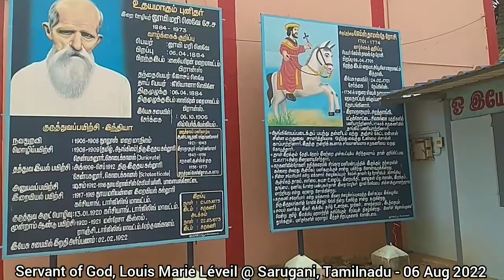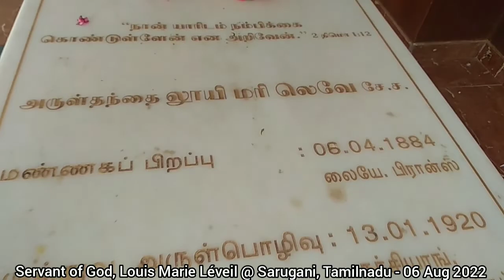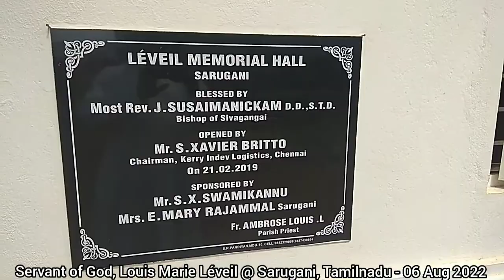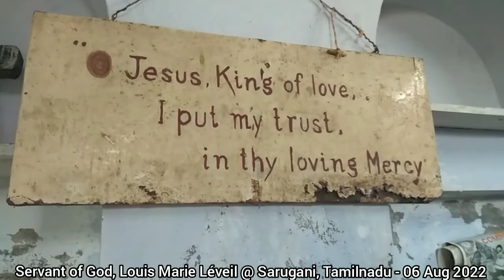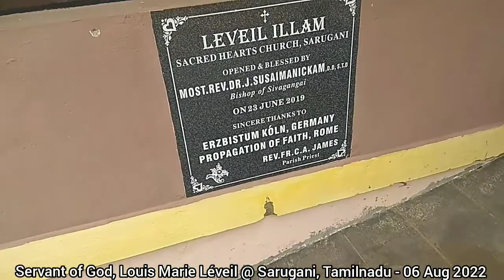Servant of God, Louis Marie Léveil @ Sarugani, Tamilnadu - 06 Aug 2022